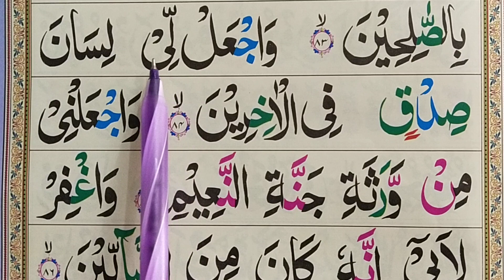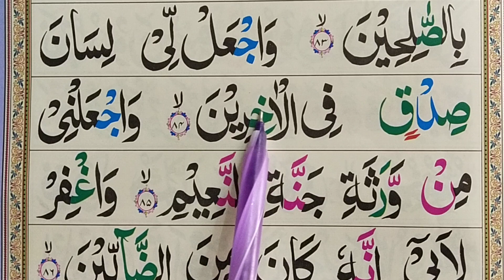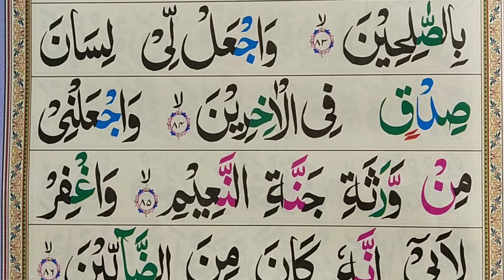Zikr-e-Khair Ki Dua || Learn Qurani Duain With Urdu Translation || Quran Teacher USA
Zikr-e-Khair Ki Dua || Dua e Khair || Learn Qurani Duain With Urdu Translation || Quran Teacher USA معلم القرآن الكريم